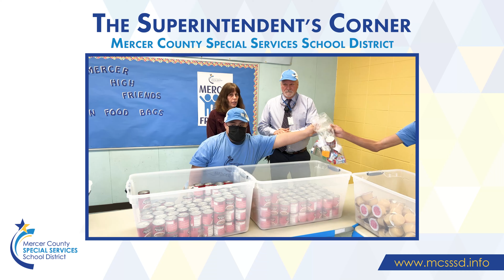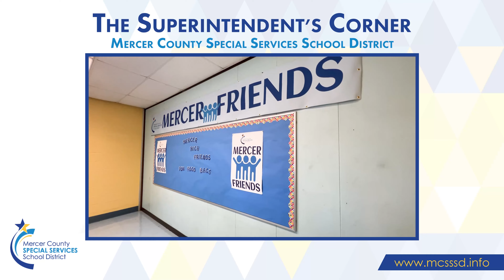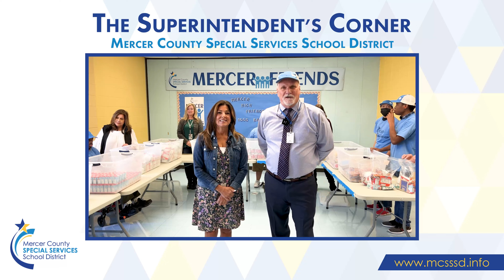The Superintendent's Corner MCSSSD - Episode 14 - Mercer Friends Update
Welcome to our new series, "The Superintendent's Corner", which will feature Dr. James Fazzone. Today we learn more about Mercer Friends with Susan Fisher and staff.